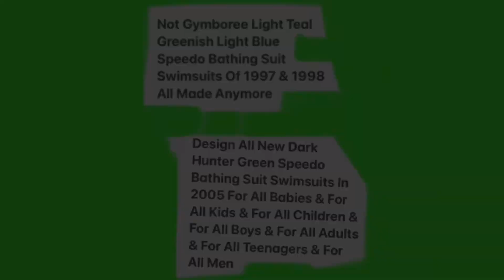Remake & Design All One All New Dark Hunter Green Speedo Bathing Suit Swimsuits All In 2005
Design & Remake All-& Tons-& Lots Of All New One Of Them All New Dark Hunter Green 2003-& 2004-& 2005 Speedo Bathing Suits Swim Suits-All For Babies-& All For Kids-& All For Boys-& All For Children-& All For Adults-& All For Men-With Small & Medium & Large & X Large-All Shipping-To All-& Tons-& Lots Of All All Walmart Stores-& To All Target Stores-& To All The Malls-& To All The Beach Stores In Orange County California & In Hawaii-& To All To Jacks One In Orange County California-All Everywhere In The 50 USA-& Accept-Not The 1997 & 1998 Gymboree Light Teal Blue Green Light Teal Sea Under Sea Speedo Swim Suits Bathing Suits With All Sea Animals & All Fish All Are Made Anymore & Goodbye & Rip & For Good?
Only On Amazon & Only On eBay?